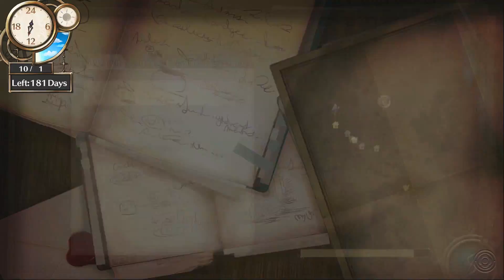Atelier Firis (PS4, Blind, Let's Play) | Could It Be!? | Part 29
Atelier Firis: The Alchemist and the Mysterious Journey Part 29! We tour Reisenberg and run into a familiar face!

Scene Select
0:25 - Skip Scene Select
3:16 - Oskar's Friends
8:00 - A Nun!?
15:56 - Edel's Question

Playlist available here:

Atelier Firis: The Alchemist and the Mysterious Journey follows a girl known as Firis, oddly enough! She has dreams of seeing the big blue sky outside of her cave like town. But, her parents, sister and elders all tell her that it is to dangerous to leave the town. One day when she is feeling particularly down she approaches the door that leads to the outside world and contemplates what it would be like... then the door explodes and out comes Sophie and Plachta! They open up the world of Alchemy to Firis and Sophie plans to help her achieve her dream of leaving the town!

Atelier Firis: The Alchemist and the Mysterious Journey is the 18th Atelier game in the series, sequel to Atelier Sophie and is available on PS4 and PC. This Playthrough is the PlayStation 4 version! The gameplay for this walkthrough will be captured  at 60 FPS !

If you like my Atelier Firis: The Alchemist and the Mysterious Journey videos be sure to share and like the videos! It all helps!

In This Video: Meeting Pamela

Atelier Firis: The Alchemist and the Mysterious Journey

Platforms: PlayStation 4, PC
Genre: RPG
Language Options: English & Japanese
Publisher: Koei Tecmo
Developer: Gust Co. Ltd